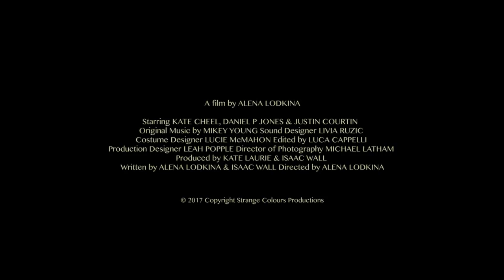Biennale College Cinema 2017 - Strange Colours (trailer)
Alena Lodkina
“Strange Colours”
Australia, 85’
cast: Kate Cheel, Daniel P. Jones, Justin Courtin